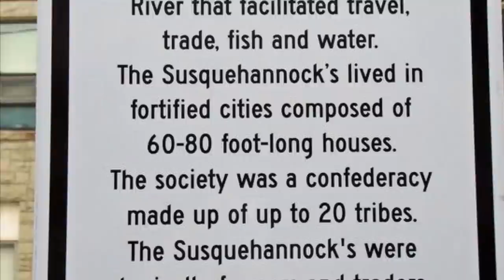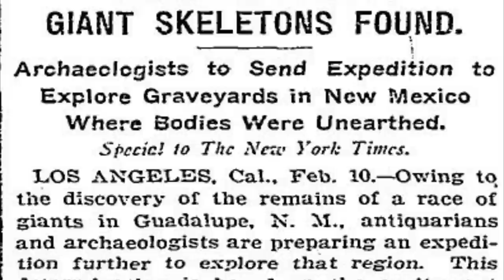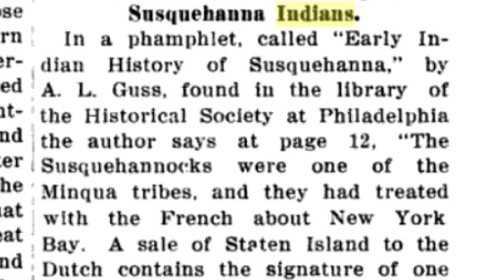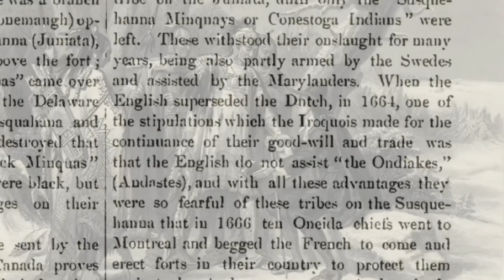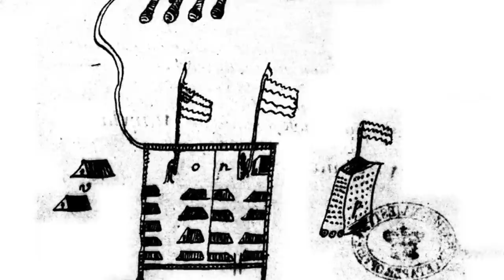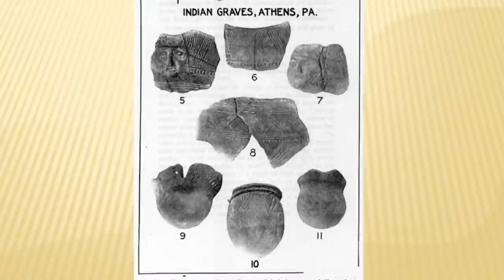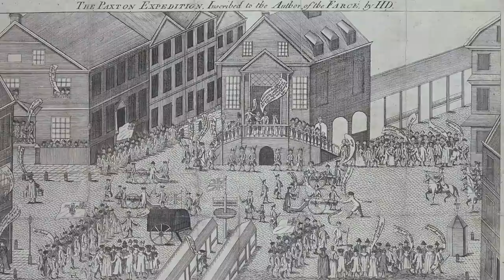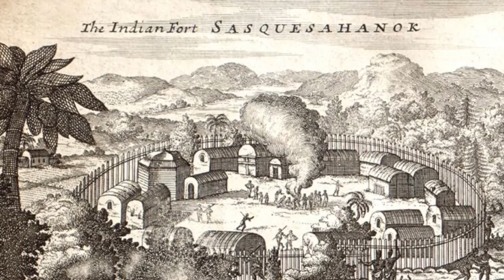Susquehannock Part II - Ties to Giants/Mounds, Farming In Lancaster, Construction Deals, Paxton Boys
Welcome back for Part II, as we read through some early accounts of the Susquehannock and their impact on Lancaster County as written in journal entries and letters from the 1600’s and 1700’s. Continuing straight away, we see the impact of the Susquehannock as superior farmers, as well as skilled architects.

We will discuss the techniques and rituals which the Susquehannock applied to their skin, as well as journals regarding an agreement between The Maryland Colony and the Susquehannocks, which paved the way for the Susquehannocks to help construct many cities and towns in and around Maryland and Pennsylvania.

We will also discuss the fall of the Susquehannocks, and the apparent loss of their capital city on the coasts of Lancaster. Enjoy, and please stay positive! Leave all thoughts and comments down below 👇 and check out the links for more interesting content on important but seldom discussed history.

My Other Videos on these topics;

References;